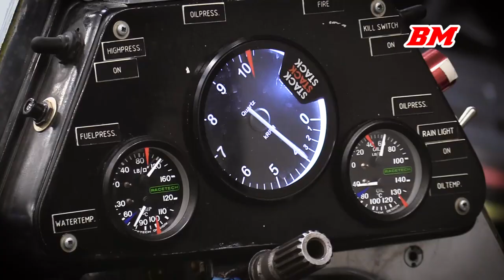WHO IS BELGIAN MOTORSPORT | CHANNEL TRAILER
Today marks my 14 year anniversary on Youtube, so I had to do something special.
I've never made an actual trailer to promote my channel, so I thought it would be a good idea to do that now. I mostly used my intro's from over the past years and some other favorite clips for this video.
There's also an extended "trailer" on this link with more of my best clips from the past 14 years.